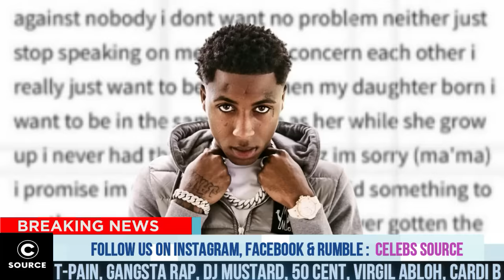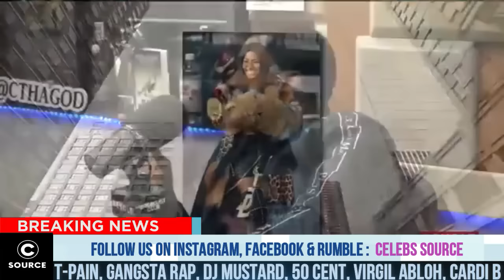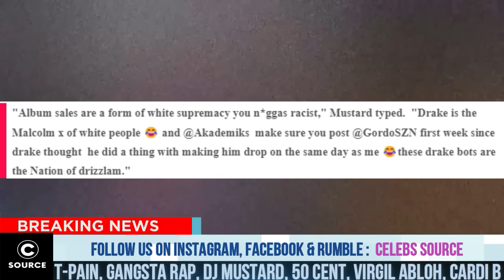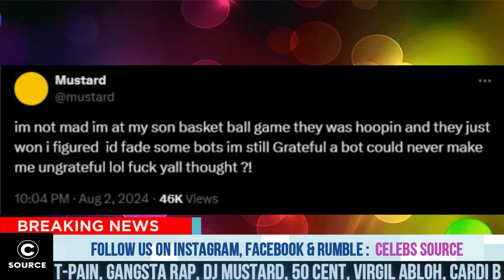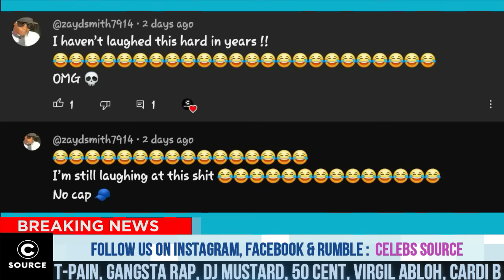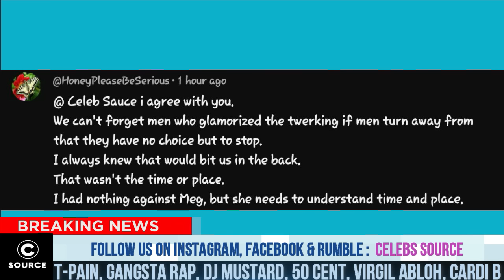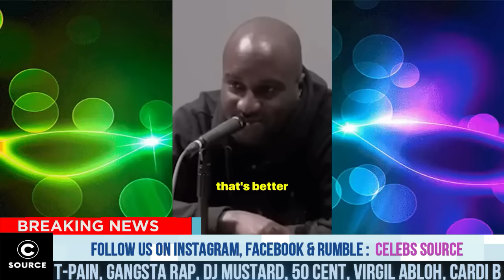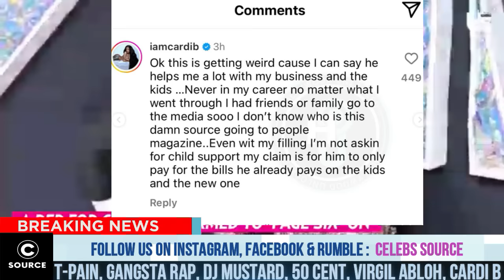Cardi B Might Have Taken WR0NG Decision On Offset, Drizzy And DJ Mustard Can’t Stand Each Other